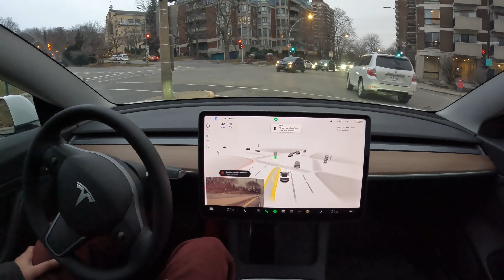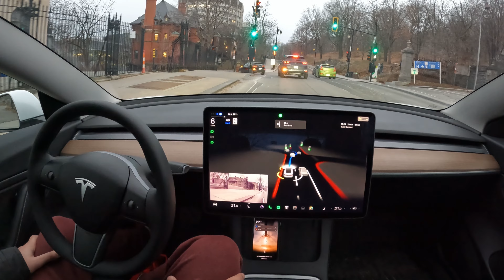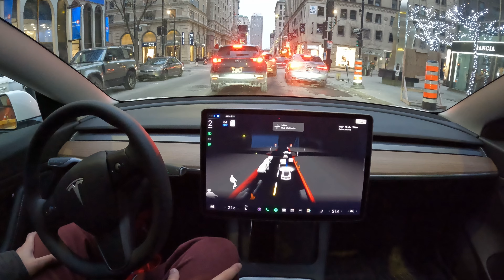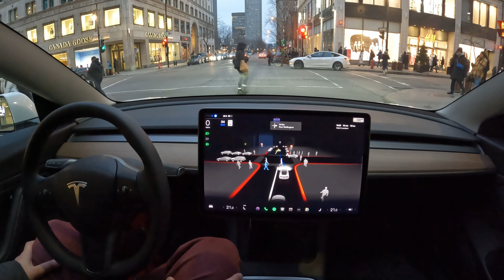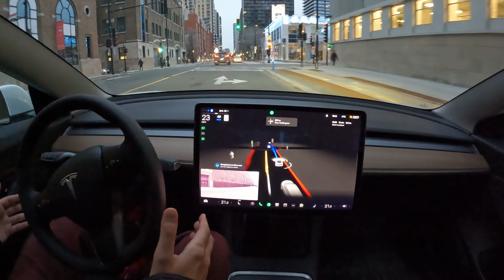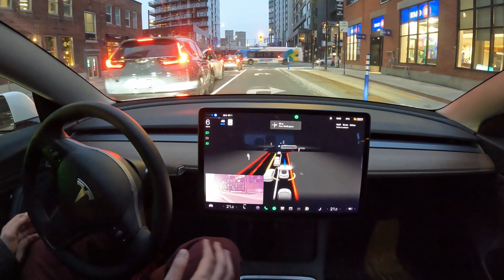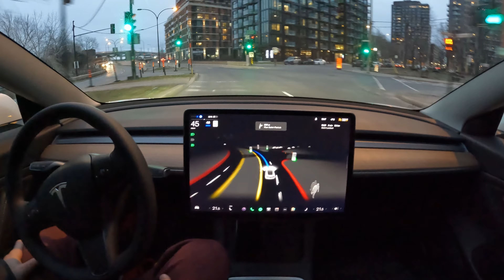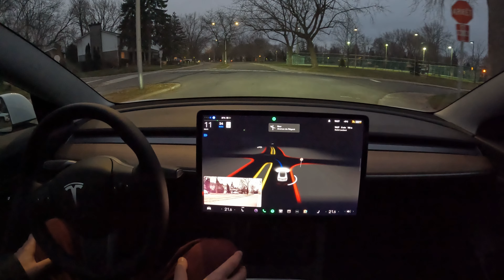Montreal to Saint-Lambert - Tesla FSD Beta 10.69.3.1 🇨🇦